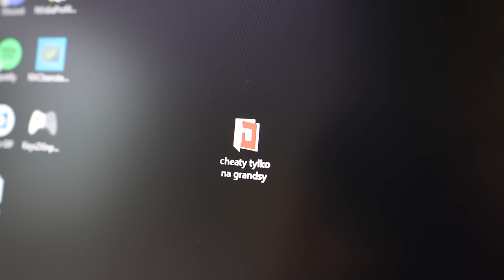WŁAMAŁEM SIĘ na KOMPUTER SETTIEGO *1000 FPS* w Fortnite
Włamałem się do pokoju i na komputer Settiego w Fortnite battle royale to wyzwanie Jacoba, w którym musi wygrać grę na koncie @setty2k na trybie solo w grze od Epic Games